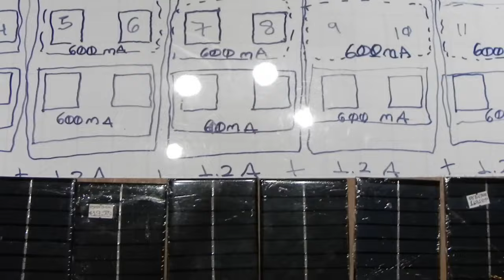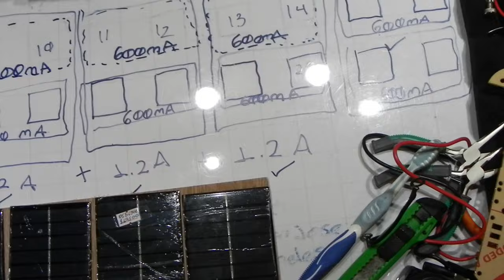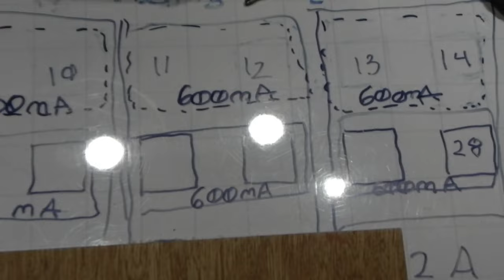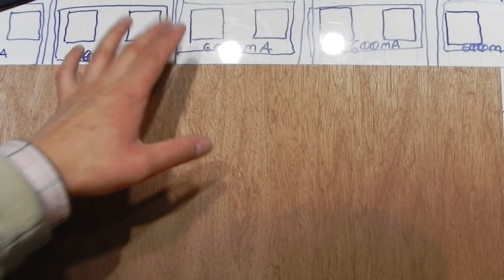Estructura Paneles Solares Baja Potencia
Paneles de
5 Voltios
300 miliamperios